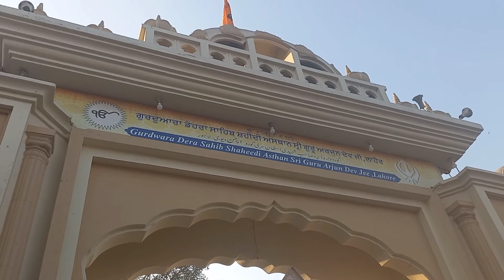Yaad gar "100" at 😍YAAD GAR😍 100 ویڈیو